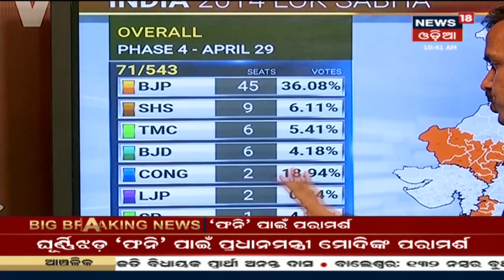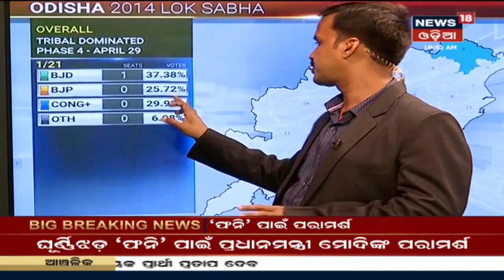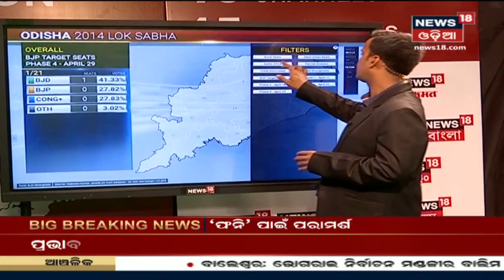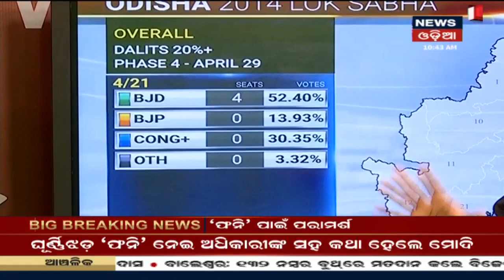ଦେଶରେ ଚତୁର୍ଥ ପର୍ଯ୍ୟାୟ ନିର୍ବାଚନର ଲହରୀ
ଓଡ଼ିଶାରେ ଲୋକସଭା ଓ ବିଧାନସଭା ଆସନ ପାଇଁ ଚତୁର୍ଥ ପର୍ଯ୍ୟାୟ ମତଦାନ |
 29 April 2019 | Watch all the latest updates of Odisha Lok Sabha & Assembly Elections Phase 4 only on News18 Odia.

Race For Loksabha & Assembly Elections 2019 | Odia News 24X7 |  News18 Odia LIVE

News18 ଓଡ଼ିଆ ଚ୍ୟାନେଲ ହେଉଛି ଓଡିଶାର ଚର୍ଚିତ ଗଣମାଧ୍ୟମ ମଧ୍ୟରୁ ଗୋଟିଏ । ଏହି ଚ୍ୟାନେଲ  ମାଧ୍ୟମରେ ଲୋକଙ୍କ ସମସ୍ୟା ସରକାରଙ୍କ ପାଖରେ ଆମେ ପହଂଚାଇବା ପାଇଁ ଚେଷ୍ଟା କରିଥାଉ